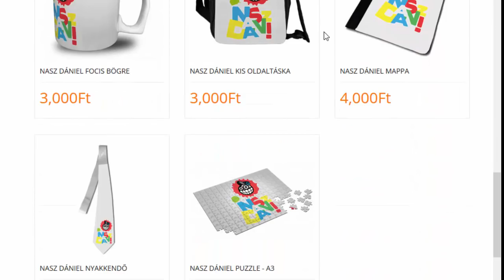Majdnem Jézussal lazultam | Szilveszteri sztorik